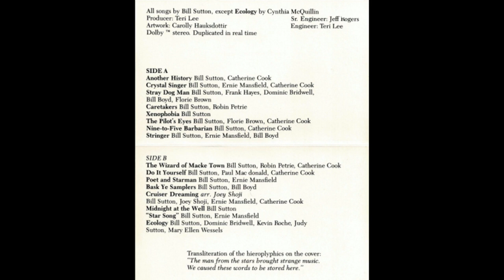Bill Sutton - Another History [HQ]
Lyrics:

Of all sad words from tongue or pen,
The saddest are these: “It might have been.”

It was 1969 when man first touched lunar ground
The cheering of a nation carried hope within its sound
Then the day the president had dared another race:
“We can and shall be first,” he said, “to live and work in space.”

Chorus:
And I think—where would we be if we hadn't gone this way?
How would we be living on that other sunny day?
Would we have the things that we have now, have we won or have we lost?
Or would we have been here anyway, would we want to pay the cost?

In 1972 the shuttle lifted from the pad
By 1976 an L-5 colony we had
In '78 we headed out, returning to the Moon
Establishing a lunar base and expanding through the gloom

(Chorus)

So I look back and wonder as the Earth goes sliding by
As I watch the pale sun rising in the airless lunar sky
If Orwell could have seen then what I'm seeing every day
He never would have guessed that '84 would end that way

(Chorus x2)